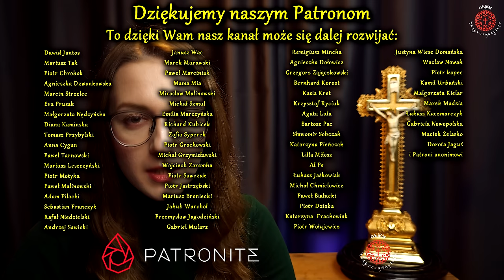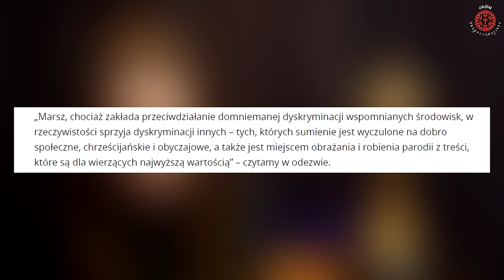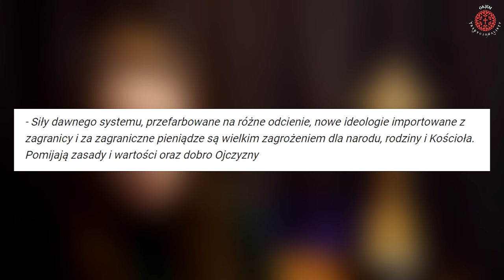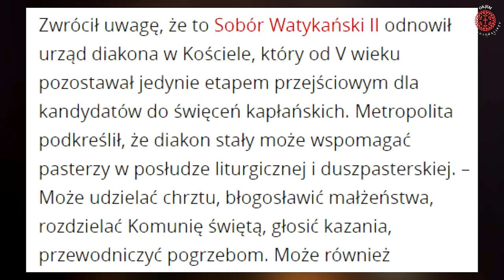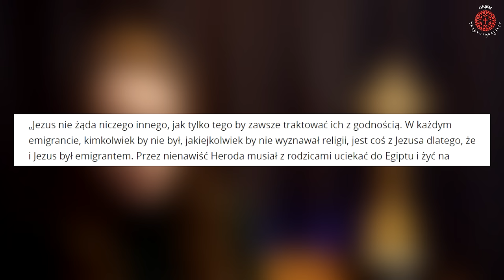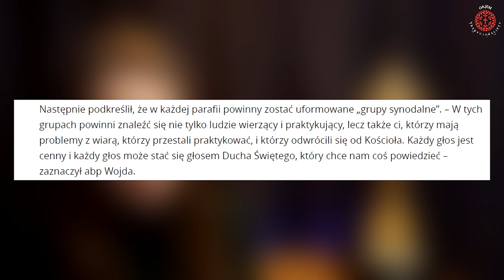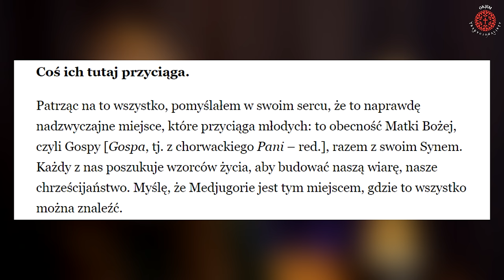NOWY PRZEWODNICZĄCY KEP I CO NAS CZEKA ZA JEGO RZĄDÓW?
14 marca bieżącego roku ogłoszono, że miejsce arcybiskupa Gądeckiego jako przewodniczącego KEP zajął abp Tadeusz Wojda. Ta zmiana z pozoru nieistotna przyniesie bardzo poważne konsekwencje na nadchodzące lata. Kim jest nowy szef KEP-u? Jakie sekrety skrywa jego dotychczasowa posługa? Czym zaowocuje ten wybór?

Zapraszam do wysłuchania filmu pt. "NOWY PRZEWODNICZĄCY KEP I CO NAS CZEKA ZA JEGO RZĄDÓW?"

00:00 Pytania początkowe
00:36 Wstęp
1:03 Wprowadzenie do tematu
2:28 Prawdziwe znaczenie funkcji przewodniczącego KEP
4:31 Tajemnicza postać arcybiskupa Wojdy
6:58 Mroczna strona posługi arcybiskupa Wojdy
11:35 Niepokojąca wizja przyszłości polskiego Kościoła
13:55 Główny problem, z jakim będziemy musieli się mierzyć
20:59 Apel tradycjonalistów do arcybiskupa Wojdy
22:46 Zakończenie